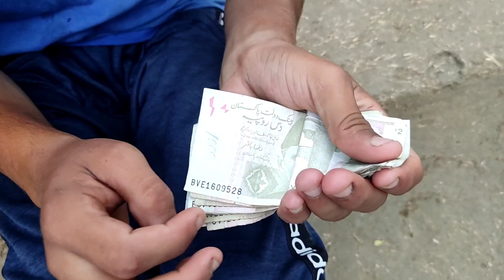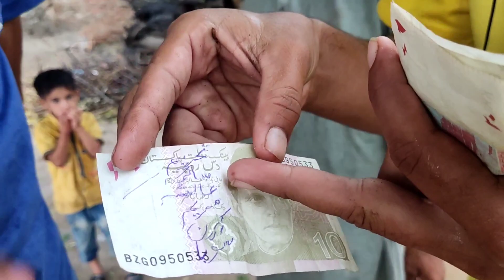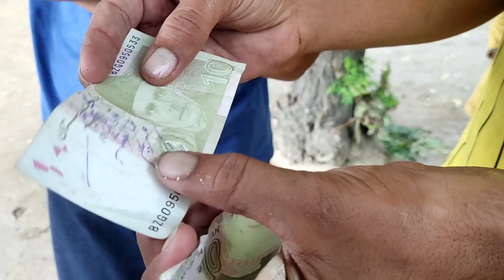Shadi Aor Paise 💸 || Amish sidhu vlogs